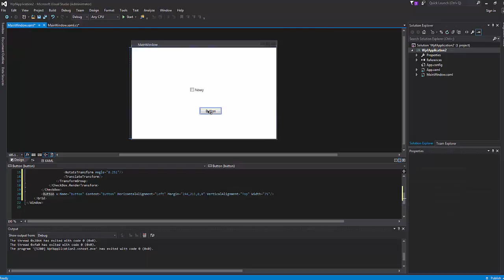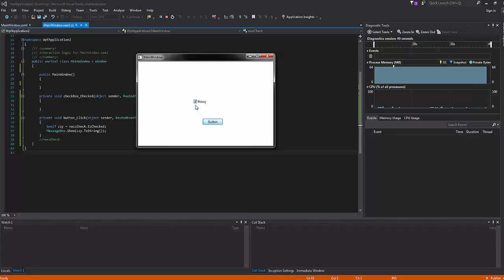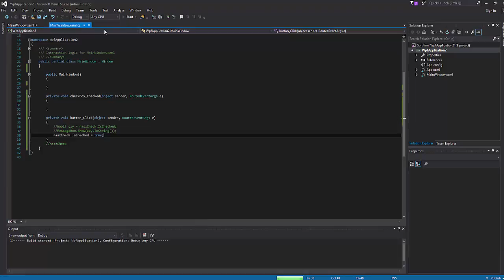WPF #5 (CheckBox)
Witam w moim poradniku do WPF.